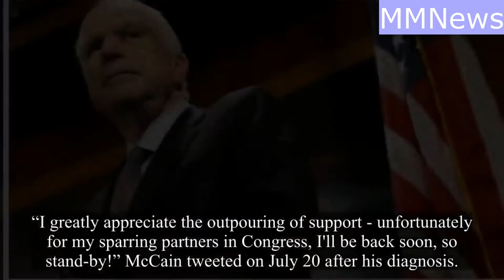Arizona Senator John McCain Passes Away At 81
Arizona Sen. John McCain, a war hero who survived five years as a prisoner of war in Vietnam, served three decades in Congress and went on to become the Republican Party’s nominee for president in 2008, died Saturday. He was 81 years old.

In his last hours, McCain turned down further treatment, his family announced in a statement.

McCain was diagnosed with brain cancer in July 2017. Doctors discovered the tumor during a medical procedure to remove a blood clot from above his left eye. He remained upbeat after the diagnosis, flying back to Washington days after surgery with a large scar visible above his eye to partake in the Senate’s health care debate.